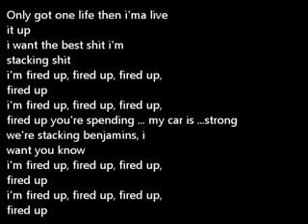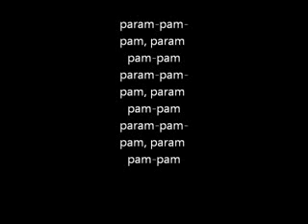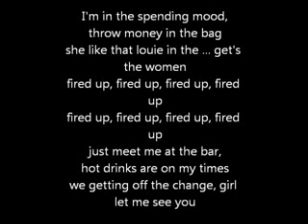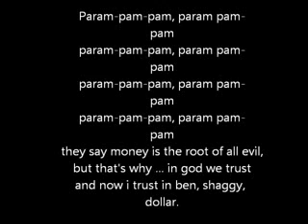"Fired Up" Shaggy ft. Pitbull Lyrics a download link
- Dont own any of this, this is for entertainment purposes only - DOWNLOADLIKE, COMMENT, SUB Only got one life then i'ma live it upi want the best shit i'm stacking shiti'm fired up, fired up, fired up, fired upi'm fired up, fired up, fired up, fired upyou're spending ... my car is ...strongwe're stacking benjamins, i want you knowi'm fired up, fired up, fired up, fired upi'm fired up, fired up, fired up, fired upMy friend, moneyfuck the recession, i'm spendingfuck the recession, i'm spendingfuck the recession, i'm spendingfuck the recession, i'm spendingGet your ... loose offget your ... loose offget your ... loose offget your ... loose offget your ... loose offget your ... loose offget your ... loose offparam-pam-pam, param pam-pamparam-pam-pam, param pam-pamparam-pam-pam, param pam-pamI'm in the spending mood,throw money in the bagshe like that louie in the ... get's the womenfired up, fired up, fired up, fired upfired up, fired up, fired up, fired upjust meet me at the bar,hot drinks are on my timeswe getting off the change, girl let me see youFired up, fired up, fired up, fired upfired up, fired up, fired up, fired up, moneyfuck the recession, i'm spendingfuck the recession, i'm spendingfuck the recession, i'm spendingfuck the recession, i'm spendingfast booze, everyonearound can do some shopping, let's goGet your ... loose offget your ... loose offget your ... loose offget your ... loose offget your ... loose offget your ... loose offParam-pam-pam, param pam-pamparam-pam-pam, param pam-pamparam-pam-pam, param pam-pamparam-pam-pam, param pam-pamthey say money is the root of all evil,but that's why ... in god we trustand now i trust in ben, shaggy, dollar.- DOWNLOAD LIKE , COMMENT, SUB